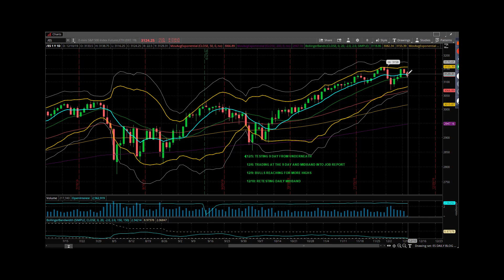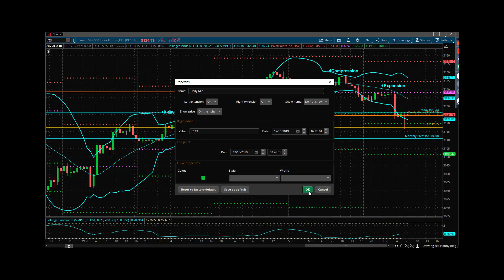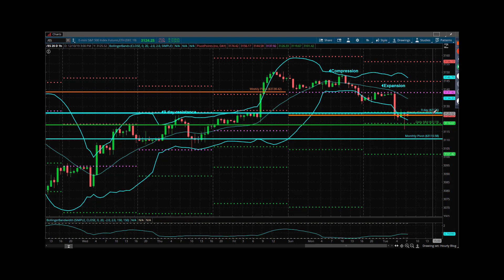Princetontrader Futures Trading Education S&P Futures Webcast December 10, 2019